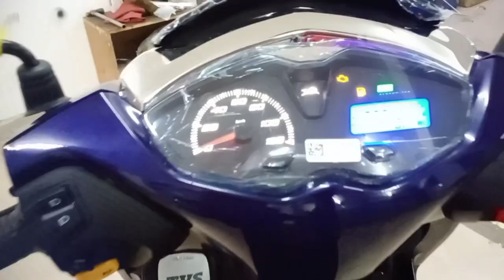New TVS Jupiter 125 new model 2023 price| Down Payment💰 Loan Details🔥 EMI Interest Extra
Hello guys yeah hai Jupitar 125 Scooty iske andar me aapko Jupitar 125 ki emi detail btaunga agar video acha lage to video ko like channel ko subscribe jarur karen Thank you.

tvs jupiter 125 price |
jupiter 125 on road price |
tvs jupiter 125 on road price |
new jupiter 125 Loan Detail |
jupitar EMI Interest |
New TVS Jupiter 125 Down Payment |

More Playlist link.